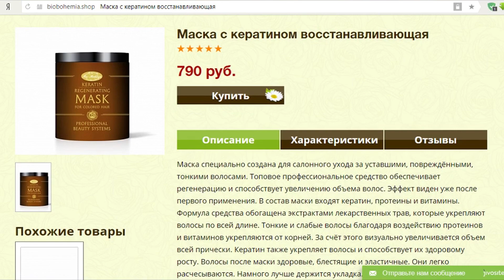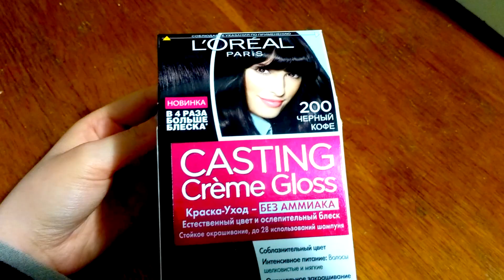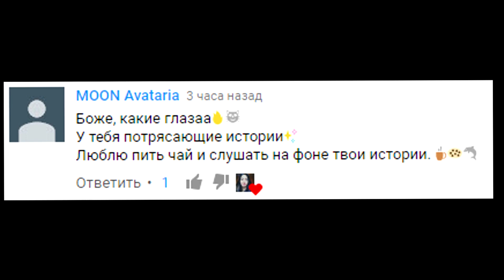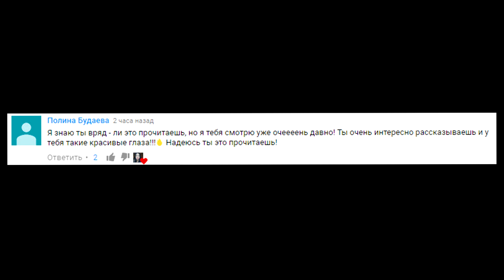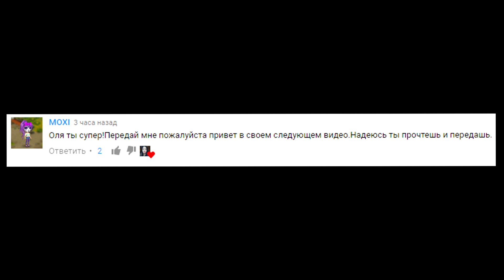КАК ИЗБАВИТЬСЯ ОТ СЕКУЩИХСЯ ВОЛОС НАВСЕГДА!?МОИ ТОП СПОСОБЫ! II OLYA GRACE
КАК ИЗБАВИТЬСЯ ОТ СЕКУЩИХСЯ ВОЛОС НАВСЕГДА!? МОИ ТОП СПОСОБЫ!